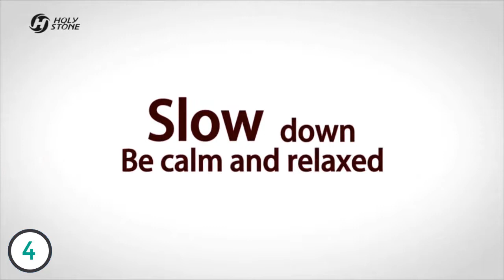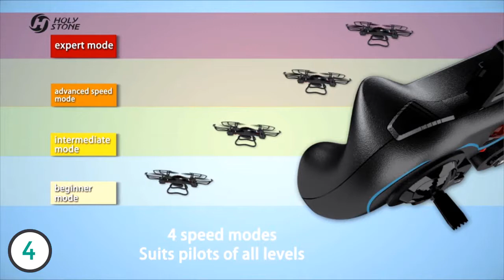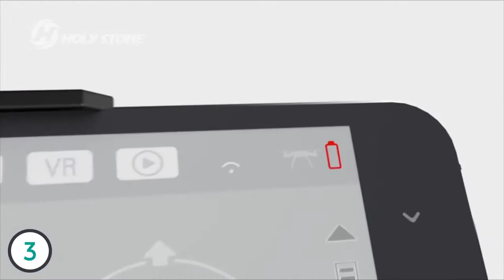Best Racing Drones 2019 - Racing Drone Review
► The Racing Drones we mentioned in this video:

► 4. Holy Stone F181C RC Quadcopter Drone with HD Camera RTF 4 Channel 2.4GHz 6-Gyro with Altitude Hold Function,Headless Mode and One Key Return Home, Color Black
► 3. Holy Stone HS110D FPV RC Drone with 720P HD Camera Live Video 120° Wide-Angle WiFi Quadcopter with Altitude Hold Headless Mode 3D Flips RTF with Modular Battery, Color Black
► 2. Holy Stone HS190 Foldable Mini Nano RC Drone for Kids Gift Portable Pocket Quadcopter with Altitude Hold 3D Flips and Headless Mode Easy to Fly for Beginners
► 1. Holy Stone HS150 Bolt Bee Mini Racing Drone RC Quadcopter RTF 2.4GHz 6-Axis Gyro with 50KMH High Speed Headless Mode Wind Resistance Includes Bonus Battery

In this video, we listed the best racing drones out there for this year. This list is based on thousands of user reviews, and all of these are hand picked by me. This list is completely hand-picked and in no particular order.